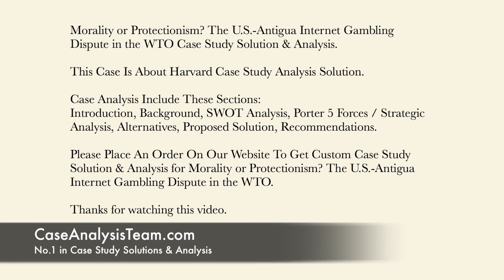Morality or Protectionism? The U.S. Antigua Internet Gambling Dispute in the WTO Case Study Solution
This Case Is About Morality or Protectionism? The U.S. Antigua Internet Gambling Dispute in the WTO Case Study Solution and Analysis

Get Your Custom Morality or Protectionism? The U.S. Antigua Internet Gambling Dispute in the WTO Case Solution at caseanalysisteam(at)gmail(dot)com